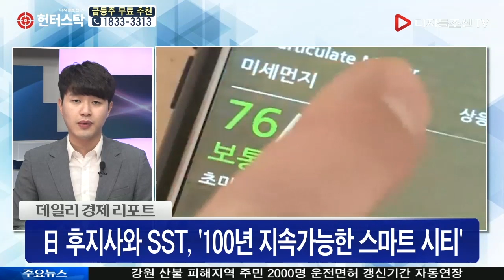5G 시대, 스마트 시티도 가속화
5G 시대, 스마트 시티도 가속화

[앵커]
5G 시대가 개막하면서 세상이 급변할 거라 저번에 말씀드렸죠. 자율주행차, 클라우드 게임 등 다양한 서비스가 가능해질 전망인데요. 오늘은 5G 시대가 가져올 혁명 중 하나인 스마트 시티에 대해 이승재 기자와 알아보겠습니다.

스마트 시티, 직역하면 똑똑한 도시인데 어떻게 똑똑한 건가요?

[기자]
스마트 시티는 도시의 모든 구성요소를 인터넷으로 연결해 통합적으로 관리하는 체계입니다.
어떤 곳의 미세먼지 농도가 높다면 미세먼지를 제거하는 물을 뿌릴 수도 있고, 결제는 통합된 플랫폼으로 편리하게 처리할 수 있습니다.
간단하게 말하자면 행정 업무, 교통, 의료, 주거, 복지 등 모든 서비스를 통합 관리할 수 있는 겁니다.

[앵커]
우리나라에는 어디에 스마트 시티가 조성되나요?

[기자]
서울주택도시공사는 서울 서초구 내곡지구 새원마을에 스마트 시티를 조성하겠다고 밝혔습니다.
새원마을에 조성되는 스마트 시티는 에너지저감형 단독단지가 골자인데요. 가정용 에너지관리시스템, 가정이나 시설에서 쓰고 남은 에너지를 다른 곳으로 돌리는 마이크로그리드, 전기차, 태양광발전시스템 등이 적용될 예정입니다.
탄소배출과 물 사용량을 각각 70%와 30% 줄이고 신재생에너지는 30% 늘리는 게 이 프로젝트의 목표입니다.

[앵커]
이 새원마을에 조성되는 스마트 시티의 교과서 같은 곳이 있다고요?

[기자]
일본 후지사와 SST입니다. 후지사와 SST는 일본 수도인 도쿄에서 서남쪽으로 약 55km 떨어진 가나가와현 후지사와시에 구축된 지속가능한 스마트타운인데요.
파나소닉과 도시바 등이 참여해 총 사업비 600억엔을 투입해 지난해 완공했습니다.
앞서 말씀드렸던 시스템들이 모두 적용돼 에너지 효율성을 극대화시켰고요. 100년간 지속가능한 스마트 시티의 대표적 성공사례로 불립니다.

[앵커]
우리나라가 이렇게 스마트 시티 조성에 박차를 가할 수 있게 된 계기가 있다고요?

[기자]
5G 시대가 도래했지만 업계에서 걱정하던 것은 규제였습니다. 규제가 혁신을 따라가지 못해 사업을 제대로 펼칠 수가 없다는 걱정이 많았는데요.
스마트시티에 5G 기반 신기술 서비스를 적극 도입할 수 있도록 관련 규제를 일괄 해소하는 ‘스마트시티형 규제 샌드박스’의 도입이 올 하반기 추진될 예정입니다.

[앵커]
똑똑하게 에너지를 관리하고 생활 전반에 편리함을 가져다주는 스마트 시티. 바꿔 말하면 미래 도시라고 보면 되겠는데요. 성공적으로 도입해 우리 생활 전반에 편리함을 가져다주면 좋겠습니다.
지금까지 이승재 기자였습니다.